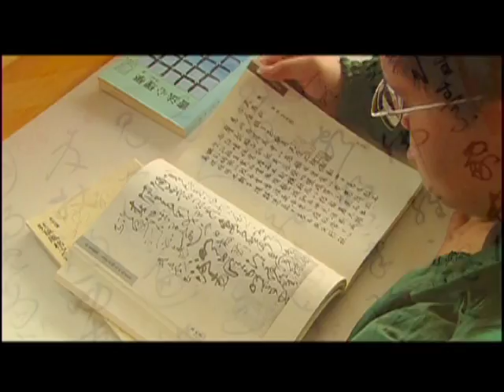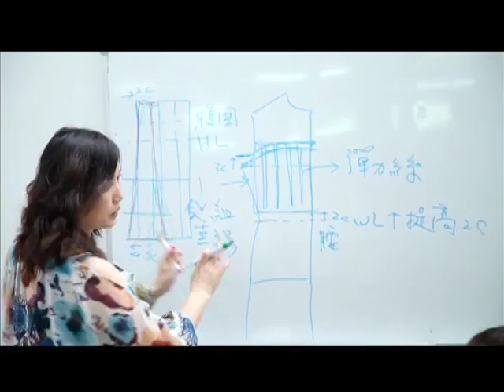Taiwan Study (I): Welcome to Fu Jen University!!